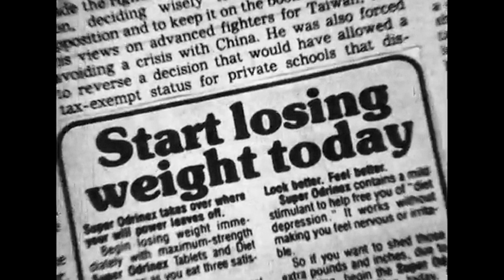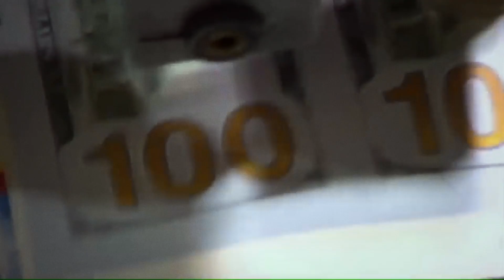Fat: A Documentary | Trailer | iwonder.com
FAT tells the far-fetched but true history of how our country became so unhealthy, tracing a detailed history spanning 150 years to show just how misinformation and outright lies have become "truth."